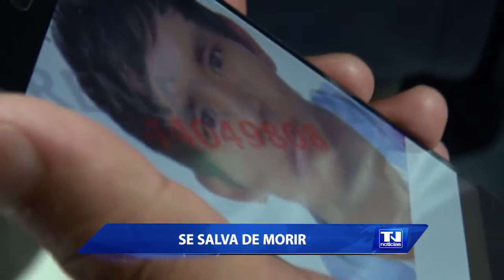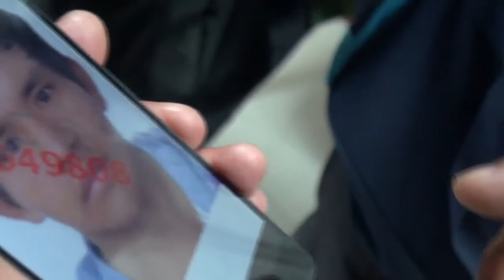Joven se salva de morir, habria recibido 3 disparos en el pecho